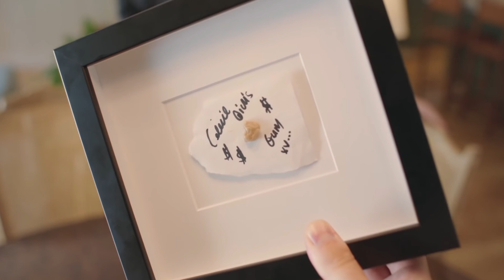céline dion and adele stanning each other for 6 minutes straight